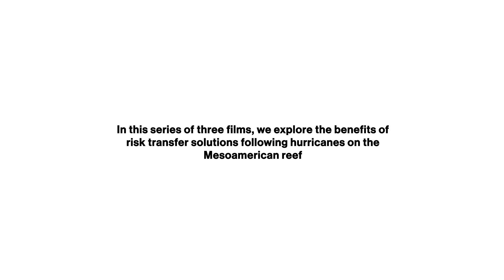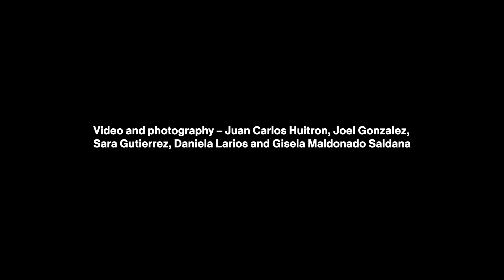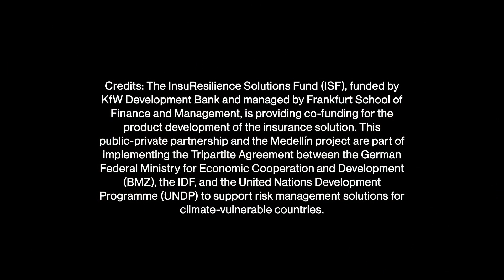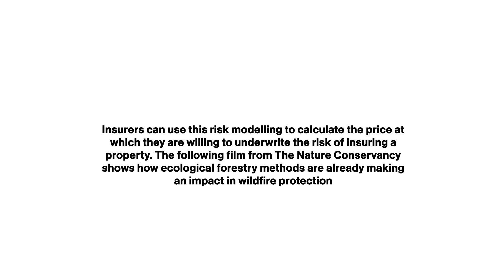Risk matters: making resilience add up in a Net Zero transition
It is not inevitable that Net Zero targets on their own will naturally result in a climate resilient world. While they may decarbonise the portfolios of investors, or encourage governments to incentivise renewables, without other qualitative considerations in the transition, climate risks may just be pushed around the economic system. Even if Net Zero targets result in an overall global reduction in emissions in line with Paris goals, it is not a given that the environment and society will be allowed to flourish as it is protected from the impacts of an already warming world.

In order to reach a Net Zero and climate resilient world, we need three things:

1) Risk quantification and analytics;
2) Resilience measures, such as risk transfer and nature based solutions;
3) Stewardship to ensure a just and whole economy transition.

Using a series of case studies we will explore impactful examples of new methods and financial tools for risk quantification and examples of successful implementation and experiences at the point of delivery across the three pillars of coastal, rural and urban resilience.

Hosted by:
Willis Towers Watson

Moderator
Diana Fox Carney, Willis Towers Watson strategic advisor

Elsie Addo Awadzi, 2nd deputy governor of the bank of Ghana

Rowan Douglas, Head, Climate and Resilience Hub, Willis Towers Watson

Ekhosuehi Iyahen, Secretary General, Insurance Development Forum

Andy MacFarlane, AXA

Youssef Nasser, Director of Adaptation UNFCCC

Dr Ana Gonzalez Pelaez, Fellow University of Cambridge Institute for Sustainability Leadership

Dr Nicola Ranger, Head of Climate and Environmental Risk Research at the Oxford Sustainable Finance Programme of the Smith School of Enterprise and the Environment